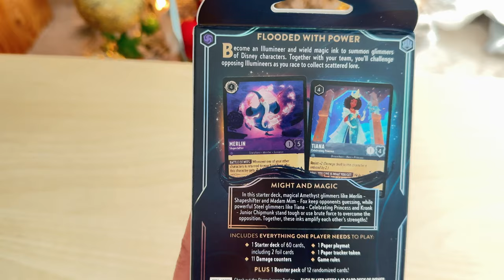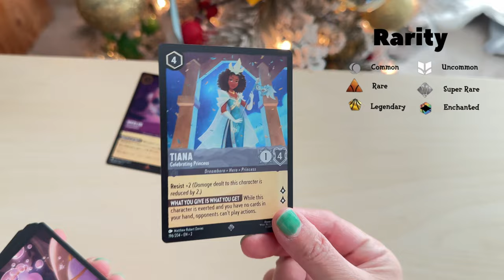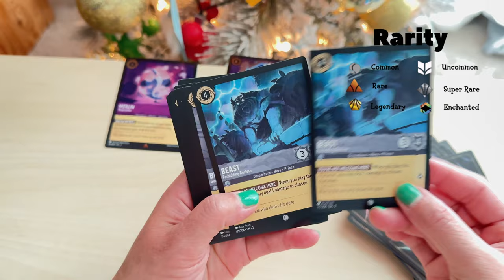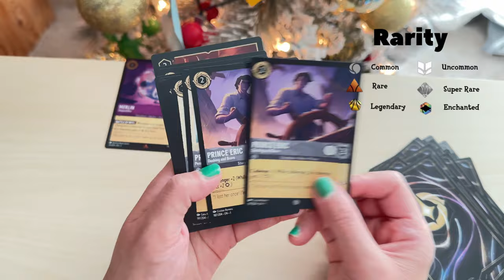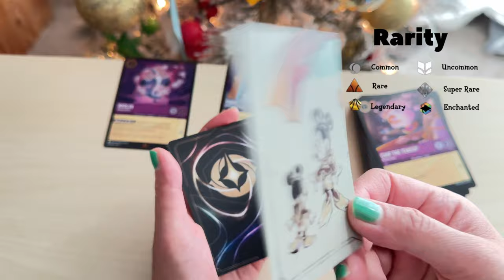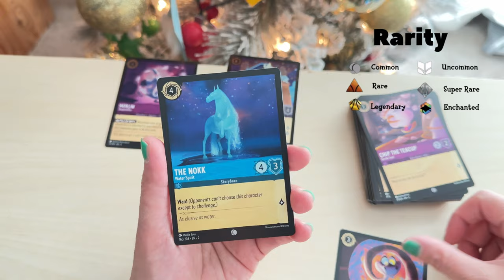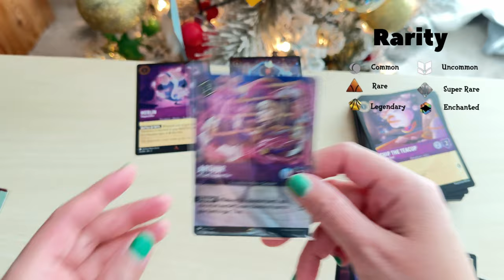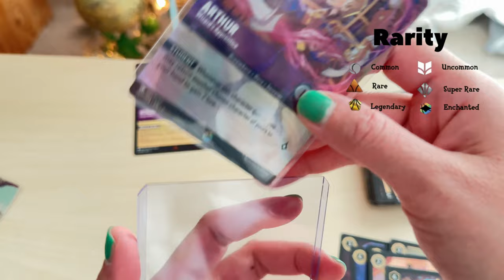Pulling an Enchanted Card from a starter deck, Disney Lorcana TCG Rise of the Floodborn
Today we step into the captivating world of Disney with the Rise of the Floodborn Starter Deck, Amethyst and Steel Lorcana cards! This deck is a portal to a flood of adventure, where iconic characters unite in breathtaking artistry. From Mickey Mouse to Tiana,  each card bursts with vibrant colors and intricate details, offering a thrilling glimpse into the heart of beloved Disney stories. It's not just a deck; it's an invitation to dive into a flood of enchantment and embark on an unforgettable journey through the magic of Disney.

Each starter deck includes:

1 starter deck of 60 cards, including 2 foil cards of the characters on the package front
11 game tokens
1 rulebook
1 booster pack containing 12 randomized cards